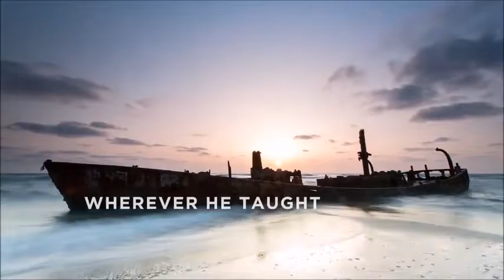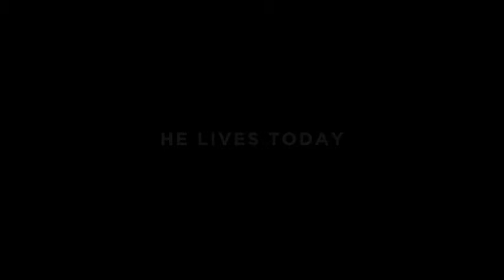He is not here, he is risen